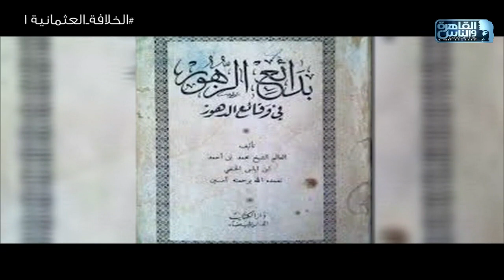"سقوط مصر في أيدي العثمانيين فتح أم غزو أم إحتلال" .. صورة كارثية لآثار حكم العثمانيين لمصر